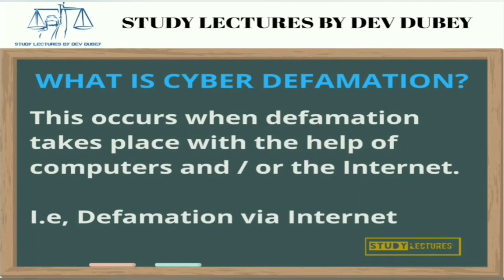Cyber Defamation | What is Cyber Defamation | Meaning| Definition | Legal terms | Hindi-English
LIKE_SHARE_SUBSCRIBE

STUDY LECTURES BY DEV DUBEY